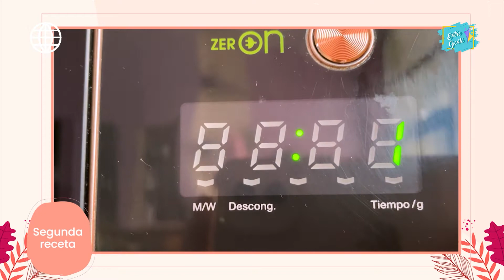TIPS PARA TU DÍA A DÍA - Opciones de recetas ricas y saludables